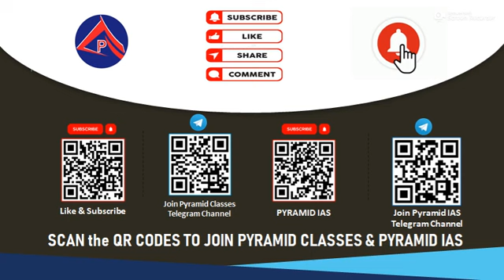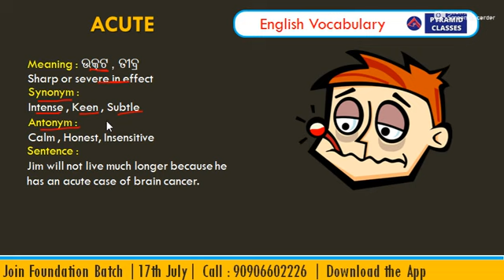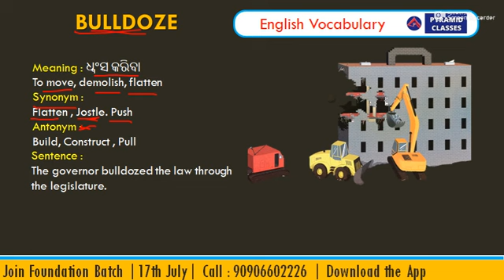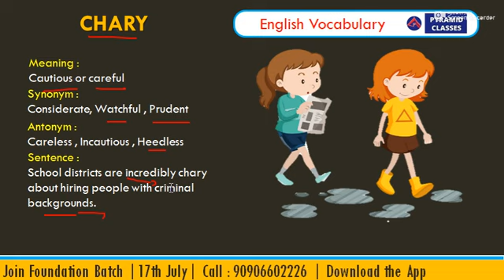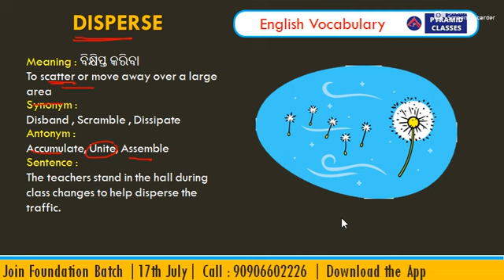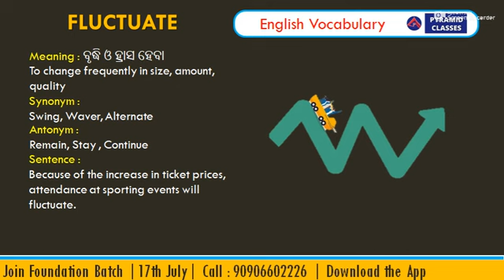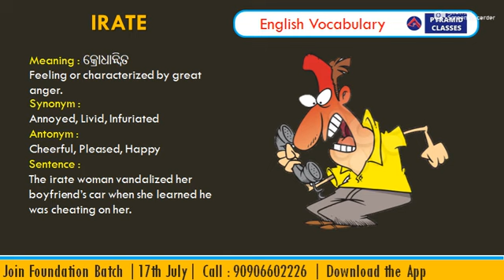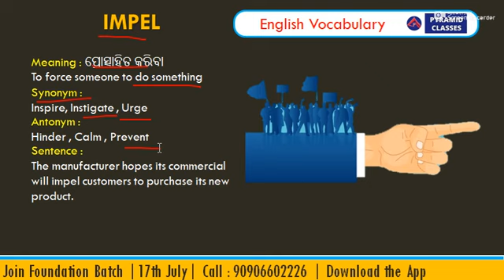English Vocabulary in Odia | Day 131 | irb | osap | fireman | Forest Guard| RI | ARI | AMIN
👉New Batch : 17 JUly
Odisha Mahapack Batch : 1 batch for ALL Exam IRB/OSAP/RI/ARI/AMIN/FG/ LI/CGL/Police SI
 both in [ONline & OFFLine] mode.

  👆[click here]
@pyramidias339 Install ⬇️ Pyramid IAS FREE - IAS / OAS
👆[click here]

odisha CGl exams
pyramid Classes Bhubaneswar
Pyramid Classes Jagatsinghpur
Best ssc coaching in Bhubaneswar